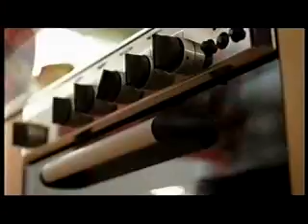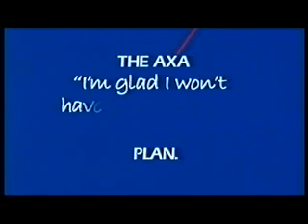E4 Adverts 2007 (38)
Adverts for "The Nanny Diaries", Magic Storytime Theatre, MTV, Colman's, Tesco, eBay, Axa.